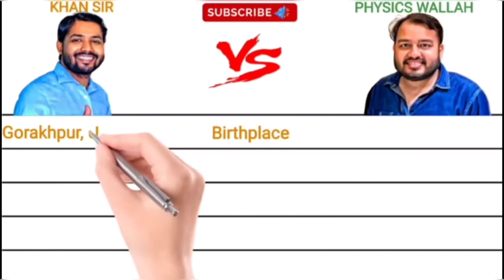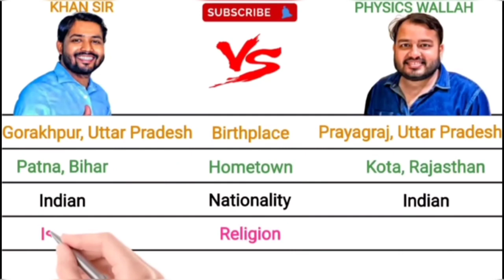KHAN SIR AND ALAKH PANDEY SIR WHO IS GREATER EDUCATION TO GIVE